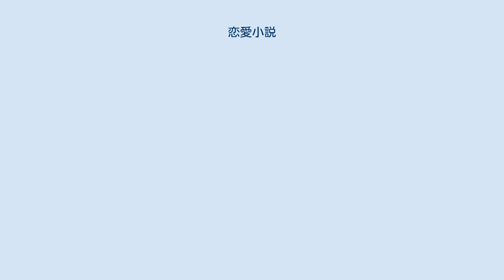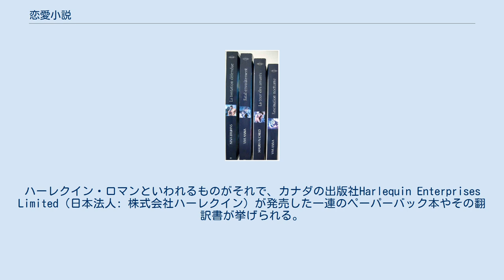恋愛小説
恋愛小説（れんあいしょうせつ）は、男女間もしくは同性間での恋愛を主題とした小説のこと。
 古典的な恋愛小説としては、スタンダール作『赤と黒』、ジェーン・オースティン作『高慢と偏見』、エミリー・ブロンテ作『嵐が丘』、シャーロット・ブロンテ作『ジェイン・エア』、ゲーテ作『若きウェルテルの悩み』、ツルゲーネフ作『初恋』などが挙げられる。
 純文学とみなされる作品も少なくないが、通俗的なものはロマンス小説 (romance novel) と称されることもある。
ロマンス小説は、若者同士のどこにでもありそうな恋愛体験や事件をテーマにした小説であったり、純愛を強調した空想的なストーリーであったりすることも多い。
ジュブナイル、ヤングアダルト向けの作品が多く、ありきたりなパターン、結末に終始することが多いため、ロマンス小説（または恋愛小説）といった場合、暗に安っぽいという揶揄を含んでいることがある。
 そうした小説を、若い女性のひと夏の恋、海外体験、避暑地、シンデレラ・ストーリーといったパターンにはめて、消費される文学として次々に生み出し、それを1つの出版のスタイルにまでしたものもある。
ハーレクイン・ロマンといわれるものがそれで、カナダの出版社Harlequin Enterprises Limited（日本法人: 株式会社ハーレクイン）が発売した一連のペーパーバック本やその翻訳書が挙げられる。
作家としては、バーバラ・カートランドなどがいる。
また、それに類似する出版物をも含むことがある。
 また、ジュブナイルの分野では、主に少女向けとして集英社コバルト文庫など、専門の文庫レーベルを刊行している出版社もある。
オリジナル作品が多いが少女漫画・アニメの小説化もあり、さらに文庫が漫画・アニメの原作となる場合もある。